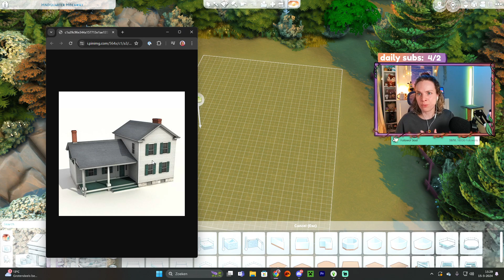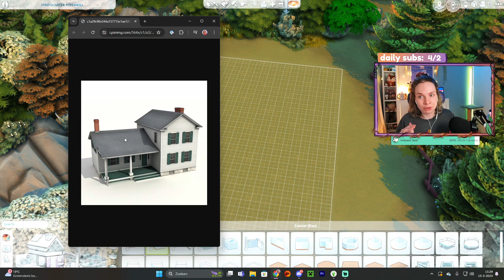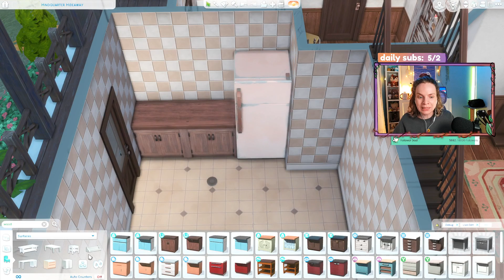let's build a cute fixer upper! 🛠️ (streamed 03/15/24)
ORIGIN ID: Simmarysims